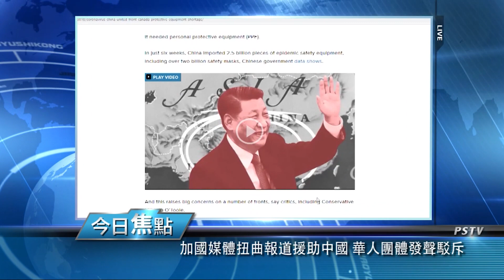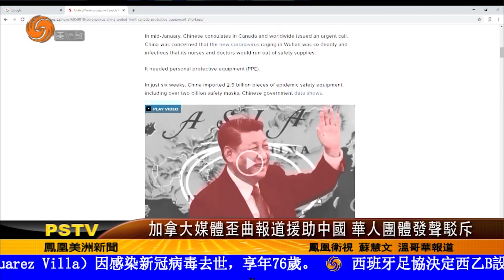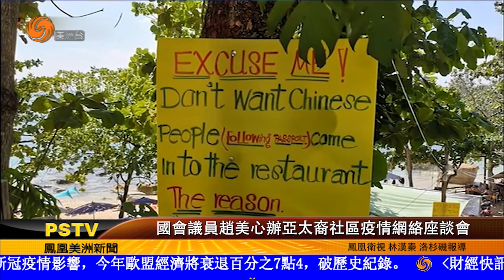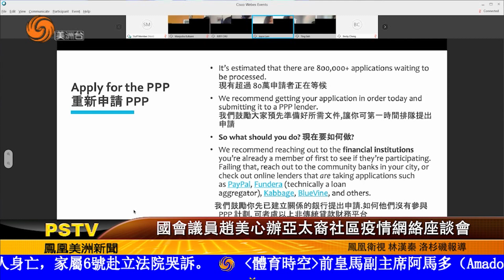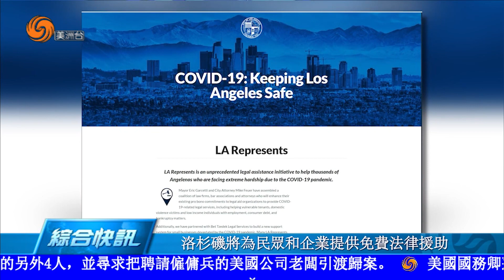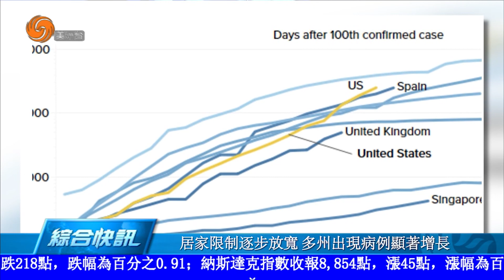0506 美洲新聞